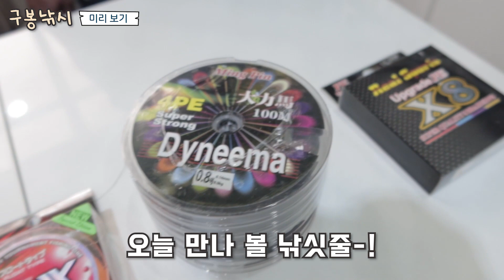[바다낚시 강의 ep.9] 40년 낚시경력 낚시가게 사장님이 알려주는 바다 낚시줄 차이점! 5분만에 끝 | 합사줄 | 원줄 | 목줄 | 기둥줄 | 초보자낚시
안녕하세요!뽀식이 입니다 :)
오늘은 바다줄에 대한 모든 것을 알려드릴게요 !!

5분만에 간단하게 알려드릴게요 ㅎㅎ
꼭 끝까지 시청 부탁드립니다!!

제 영상을 보는 모든 분들! 어복이 충만하시길 바래요 ❤
감사합니다.

00:00:00 미리보기
00:00:10 낚싯줄 종류 소개
00:01:18 목줄
00:01:46 기둥줄
00:02:25 원줄
00:03:03 합사줄
00:04:39 뽀식이의 추천!

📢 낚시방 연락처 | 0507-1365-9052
📍 뽀식이네 낚시방 | 구봉낚시마트 (용유서로 443)